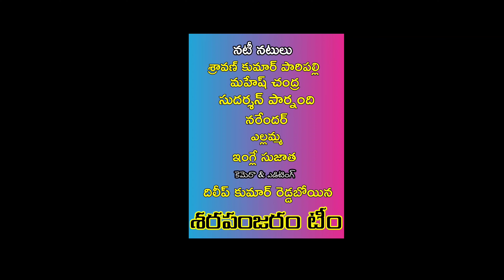Attha Kodalu Panchayathi Latest Village ultimate Comedy| Village ultimate Comedy Short film 2021